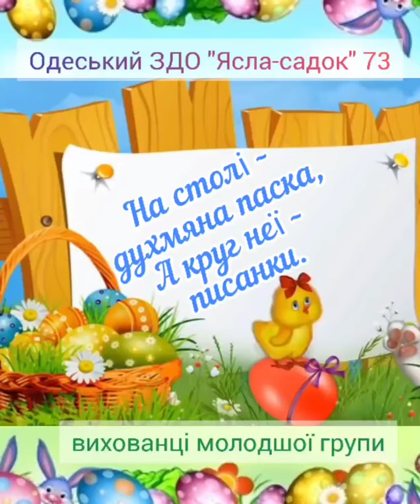На столі духмяна паска.